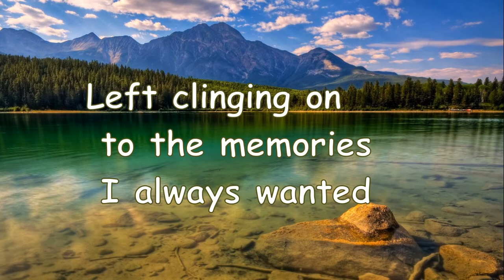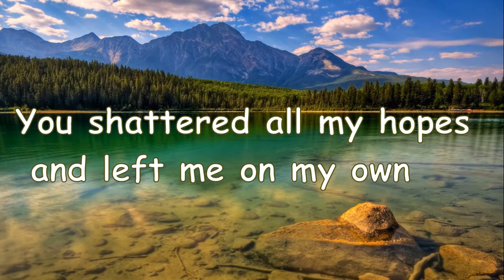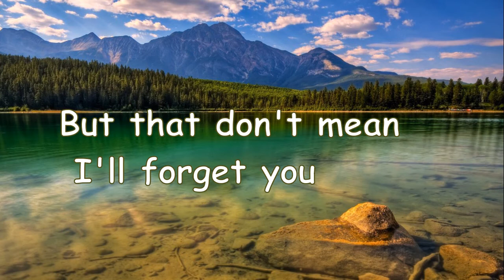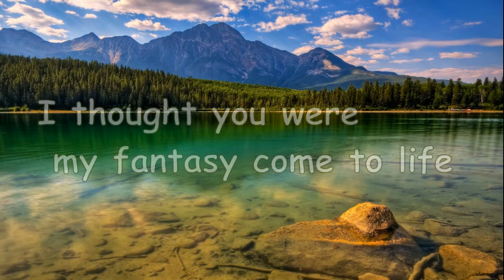Andrea Zorzan - I Want It Back ft. Aubrey Shamel (lyrics video)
I Want It Back
written by: Andrea Zorzan and Aubrey Shamel

bass: Camillo Zorzan
keyboards: Paolo Zorzan
Drums: Marco Parenti
guitars: Andrea Zorzan
singer: Aubrey Shamel

recorded by: Moreno Augusti
Mixed and Mastered by: Simone Sproccati